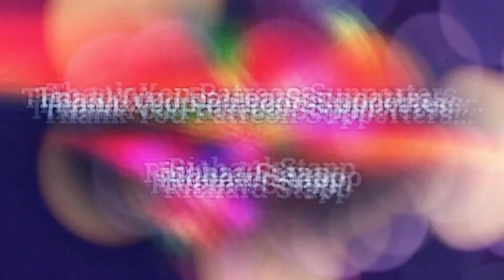Guns Up! #79 - Wave 17